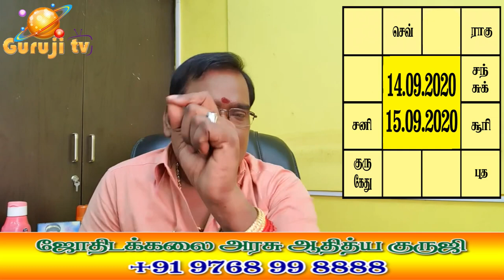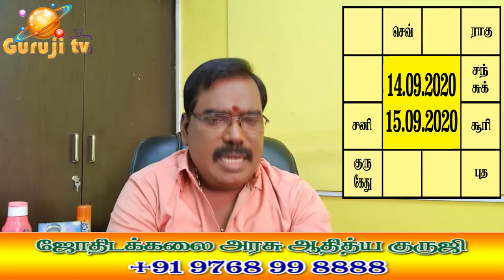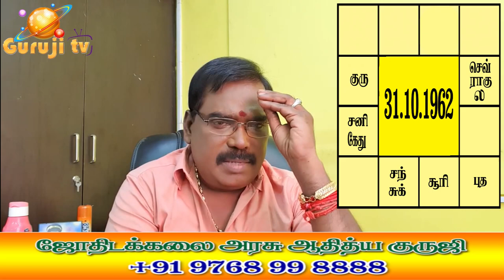1051-ATCHI-NEECHAM EXPLANATION-கிரகங்கள் ஆட்சி நிலையில் உள்ள விளக்கங்கள்adityaguruji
இந்த மாதம் 6 கிரகங்கள் ஆட்சி நிலையில் இருப்பது பற்றிய விளக்கங்கள், ஆட்சி பெற்றால் நன்மை, நீச்சம் பெற்றால் தீமை தருமா? ஜோதிடக்கலை அரசு ஆதித்யகுருஜி இன் யூடியூப் வீடியோ..